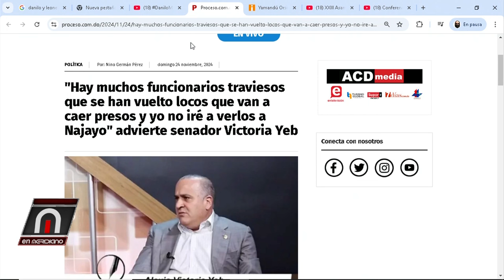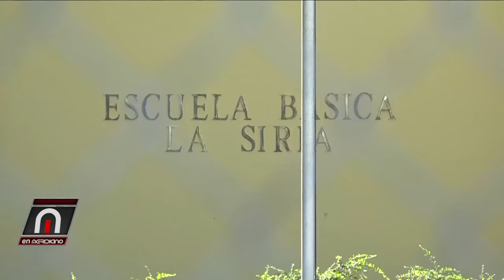Danilo: Ha llegado en momento de poner fin al caos del PRM, Victoria Yeb: funcionarios caerán presos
Alexis Victoria Yeb: Muchos funcionarios traviesos que se han vuelto locos que van a caer presos y yo no iré a verlos a Najayo
Transparencia y Lucha contra la corrupción del PRM se fue al carajo!